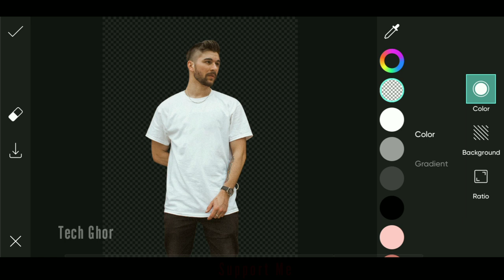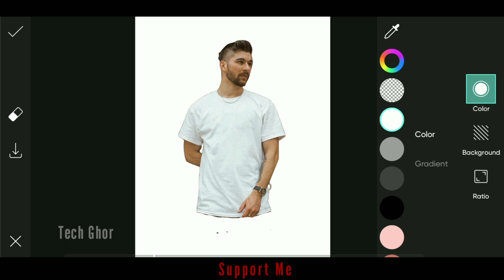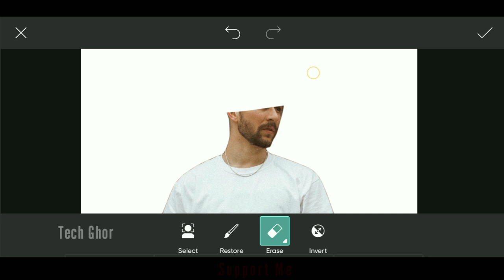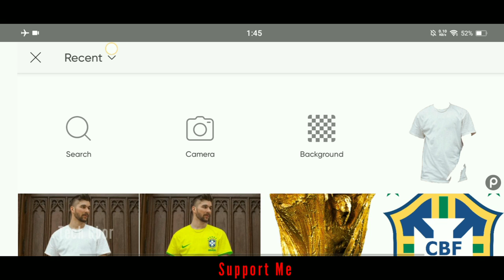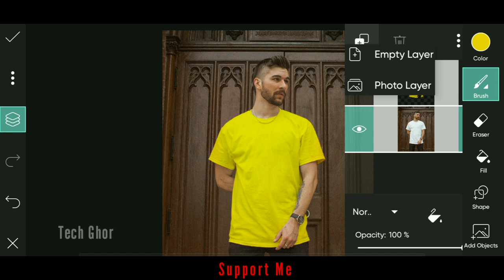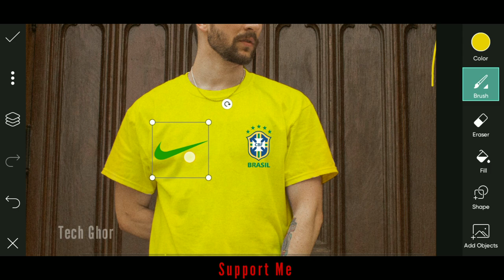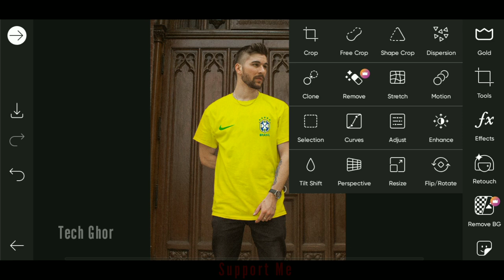Picsart - Make Brazil T-shirt Jersey Photo Editing | T-shirt Change Photo Editing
Hi Everyone.

Today i Will Make Show Picsart - Make Brazil T-shirt Jersey Photo Editing | T-shirt Change Photo Editing.

This Channal is all about Mobile Tech Graphics Designing, Editing, Android Setting & Apps Review for Beginner Youtube.

                        🔍Search Word🔎

Picsart_photo
photo_editing
T-shirt_design
Bg_remove
t-shirt_color_change
Color_change
Brazil_photo_editing
how_to_make
how_to_make_t-shirt_design